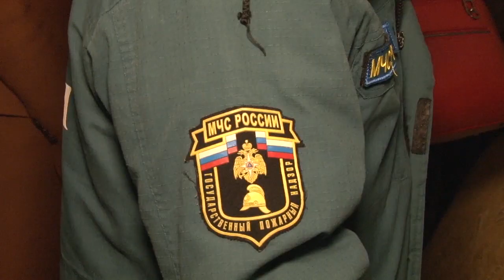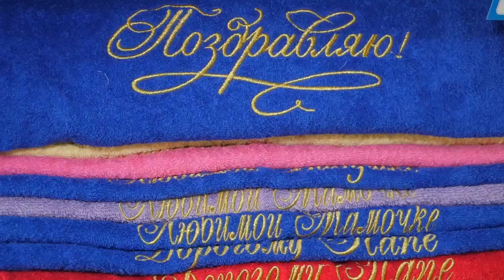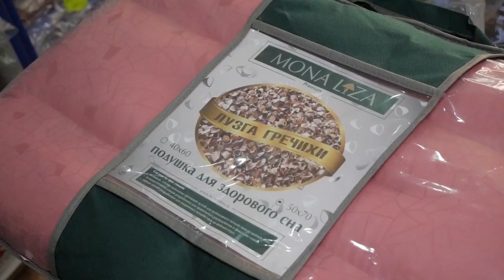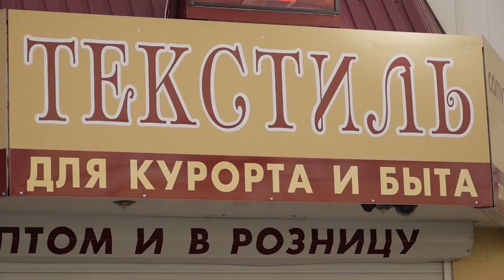Новости "Анапа Регион" от 19 декабря 2019 года